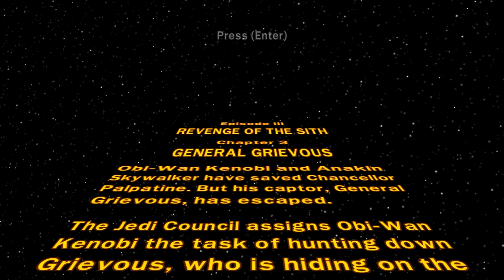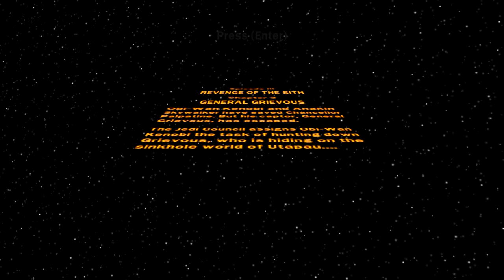Lego Star Wars w/ My Wife Ep3 Ch3: Death to Grievous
This was quite a hard battle if I do say so myself.